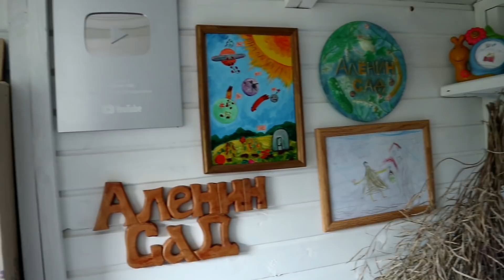Мой сад в августе / Алёнин сад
Алёнин сад в конце августа.